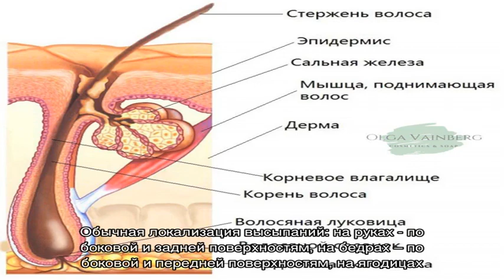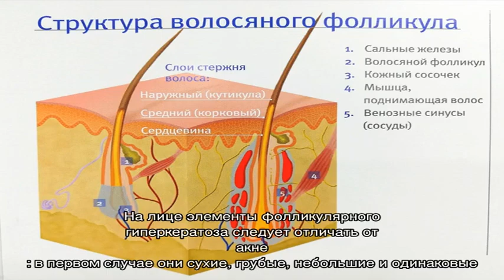Фолликулярный гиперкератоз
Фолликулярный гиперкератоз. Симптомы. Диагностика. Что делать при диагнозе фолликулярный гиперкератоз. Консервативное лечение и операции. Платные и бесплатные клиники, в которых лечится фолликулярный гиперкератоз.